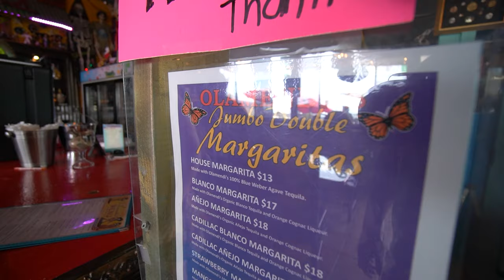Olamendi's Mexican Restaurant | Vegan & non-vegan food review | Dana Point, CA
Established in 1973, Olamendi's Mexican Restaurant started in Dana Point, CA and branched out to several locations around Southern California. This location may also be called the Capistrano Beach or San Clemente location because all 3 cities are basically around the restaurant. Princess frequented this location the most and the permanently closed location in Laguna Beach. If you want classic, authentic Mexican food, this is where you want to go. Typically they have live music too so when the current unprecedented times are over, hopefully that'll come back.
The original Olamendi's is located at 34660 Pacific Coast Hwy., Dana Point, CA 92624 and they're open Tues-Sun from 11am-8pm. To order takeout or review the menu, go
We got:
00:00 Olamendi's
00:25 Olamendi's Reposado - 100% blue agave Reposado Tequila aged in American oak barrels for a minimum of 6 months
01:38 Olamendi’s Organic Ultra Aged Premium Añejo Tequila - Aged for 9 years in French white oak barrels and served at Disney's Club 33. Kosher.
03:16 House made chips and fresh made salsa
04:51 Hibiscus Margarita - Olamendi's Organic Blanco tequila with house made hibiscus water $16
06:42 Añejo Margarita - Olamendi's organic Añejo tequila with orange cognac liqueur $18
08:10 V Enchilada - Vegetables with red sauce $6
10:21 Laguna Beach Vegan Burrito - Filled with beans, quinoa, lettuce, tomatoes, pico de gallo, and guacamole $13
12:54 Enchilada Combo - Fish and Steak Enchiladas topped with house made ranchera sauce and cheese, served with rice and beans $14
15:01 Overall Thoughts